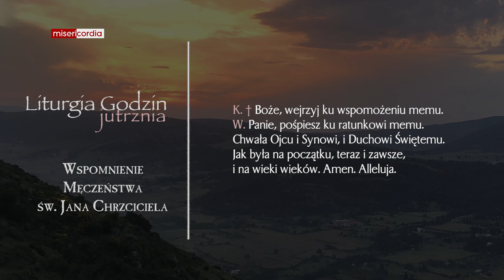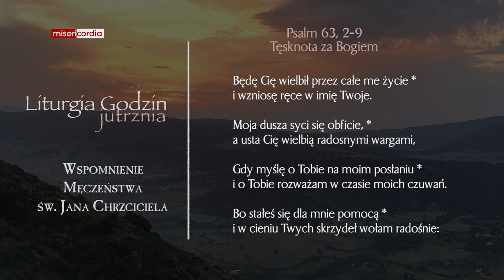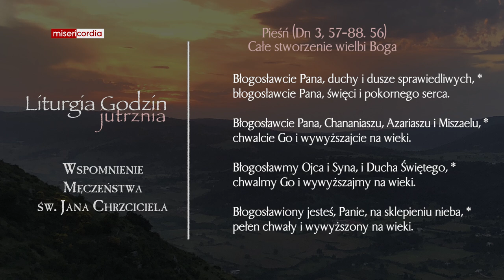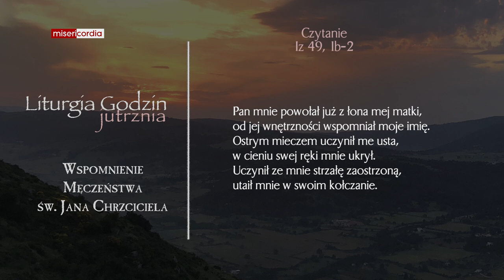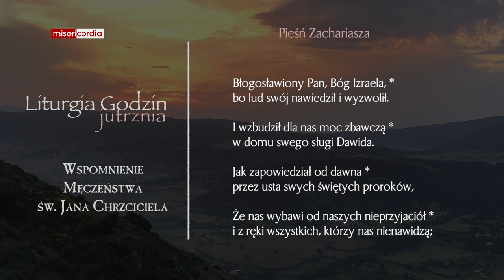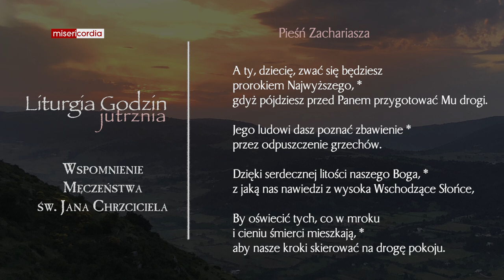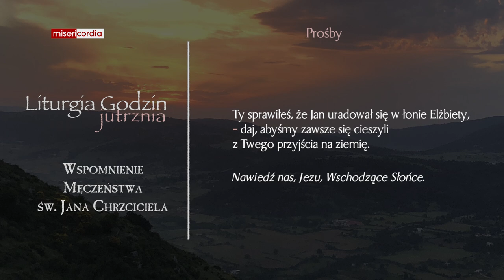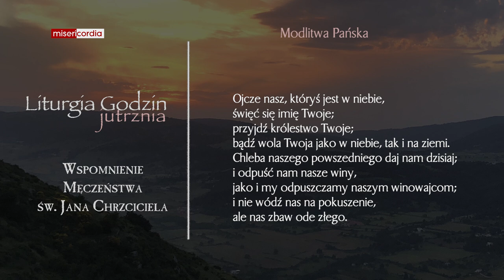Liturgia Godzin | Jutrznia | Wspomnienie Męczeństwa św. Jana Chrzciciela